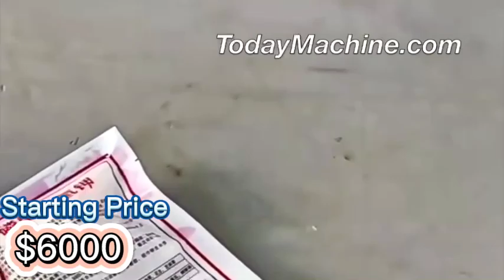Automatic stand up pouch gummy candy counting packing machine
Packing Materials
VFFS+DCS
boxing belt
sugar packaging machine
packing machine
packaging machine
ajinomoto
photo sensitive seal machine
snus cans
food packing machine
mechine
nepal honey
spices grinding machine
dhoop machine
rescue capsule
coca seeds
agarbatti machine
note book machine
herbal condoms
coffee packaging machine
mixing machine
plastic packaging machine
dj mixer
grinding machine
packing
mixer machine
capsule hotel
chocolate packaging machine
mixing equipment
hookah
powder mixing machine
pillow
injection molding machine
extruder